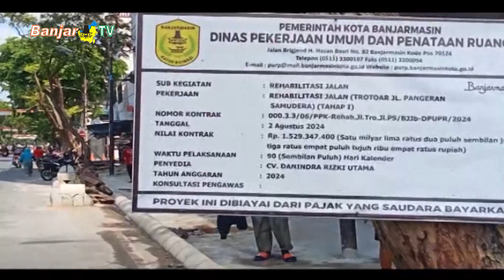PENGERJAAN DRAINASE KAWASAN PANGERAN SAMUDERA AGAR SESUAI STANDAR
Pekerjaan perbaikan drainase di kawasan Jalan Pangeran Samudera mendapat tanggapan dari Anggota DPRD Banjarmasin Fraksi PKS, Wahid, yang mengapresiasi kinerja PEMKO Banjarmasin dan berharap kawasan tersebut bisa terhindar dari banjir saat musim hujan, termasuk terjadinya genangan air yang dapat menghambat arus lalu lintas.